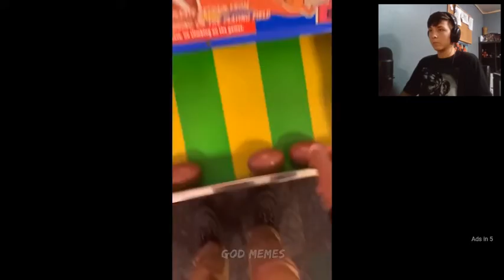Try Not To Laugh - Part 4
Hey Everyone! It shows me that you liked it, and insures you won't miss another video!

You always tired? Me too! That's why I use Rogue Energy! Click the link below, and get started!